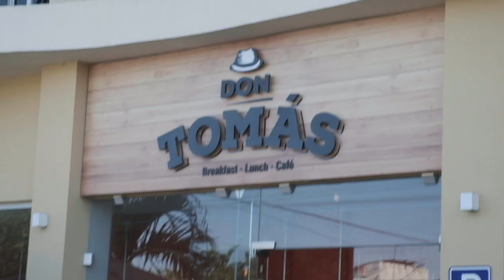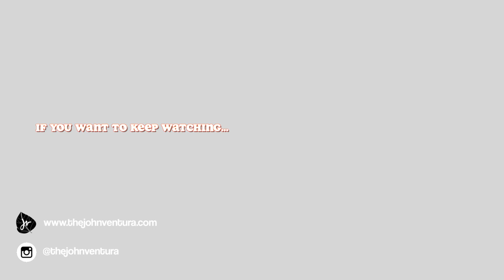The Red Tide is REAL! (2019)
Tulum Vlog 2

It's real but like its safe. We didn't get eaten or anything. This was our second day in Tulum!

My Gear/Set-up:
Fuji X-T2
Moza Air
Rode VideoMicro
Manfrotto Tripod
ESDDI Led 160
Jobi Tripod
angel bird v90

Special Guest(s):
Anita @anita.louisee